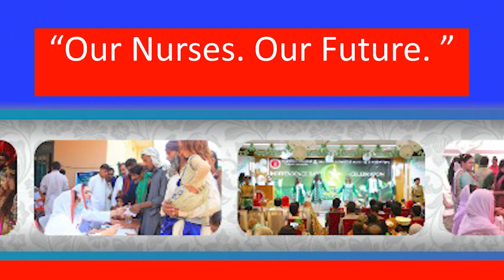Happy Nurses Day ; Murshid Hospital ; Review of honorable guest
Murshid Hospital celebrated Nurses Day with a special event to recognize the hard work and dedication of nurses in providing quality healthcare to patients. The event was graced by the presence of an esteemed guest, whose remarkable achievements and contributions to the healthcare industry were celebrated and honored.

In this short video, we highlight the words of appreciation and admiration shared by the hospital staff for this distinguished guest, and the impact of his presence on the morale and motivation of the nurses. We also showcase the special moments from the event, including the presentation of a token of gratitude and a heartfelt speech by the guest himself.
Please donate to Murshid Hospital today and help us make a difference in the lives of the deserving people in our community. Thank you for your support.